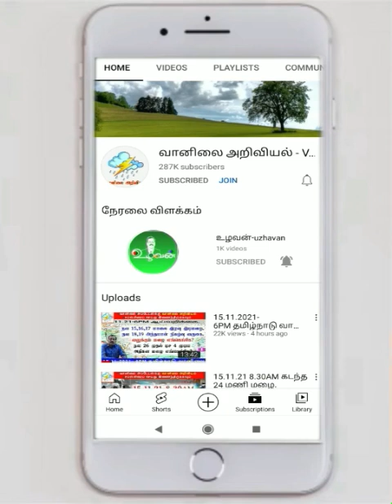2.1.24-4AM( IST) அறிக்கை-சிங்கப்பூர்,மலேசியா,மாலத்தீவு இலங்கை வானிலை